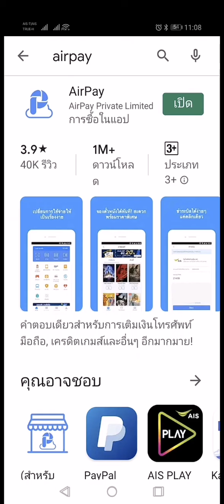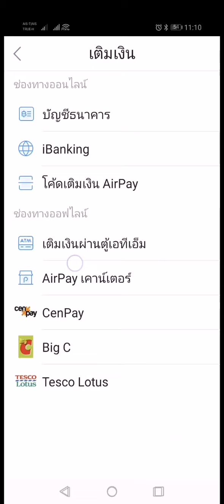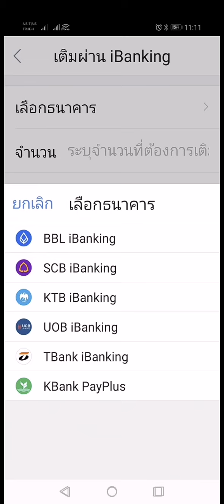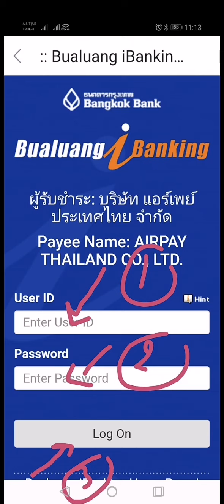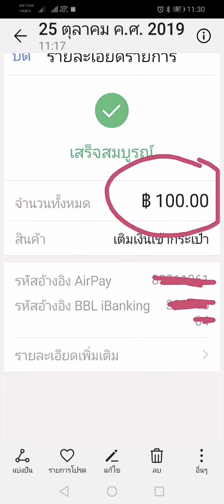การเติมเงิน Air pay ด้วย ibanking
Air pay ใช้ซื้อของ shopee จะสามารถใช้กับ code ส่วนลดของ shopee ได้